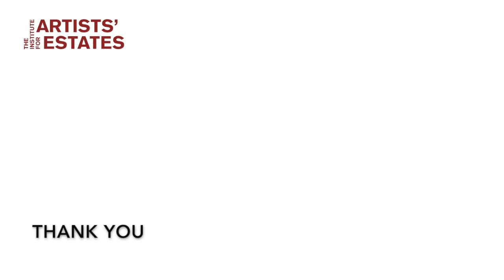Interview Natasha Hébert-Tàpies - The Estate of Antoni Tàpies